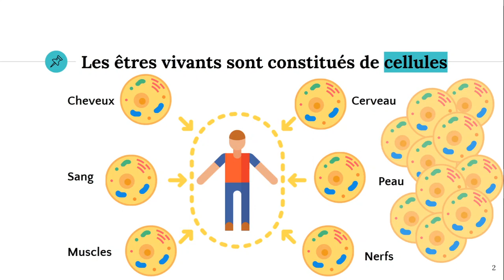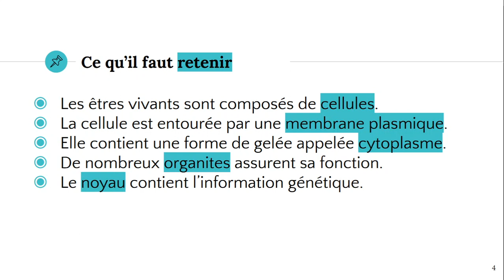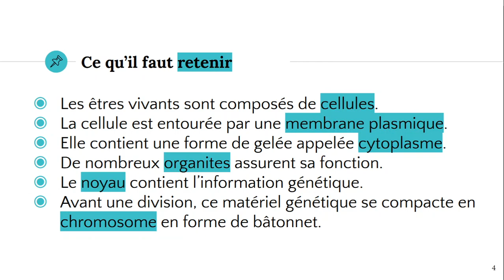La cellule 🔬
✔️ @ATG start

📓 Notes de cours : (Ça arrive bientôt 😀)